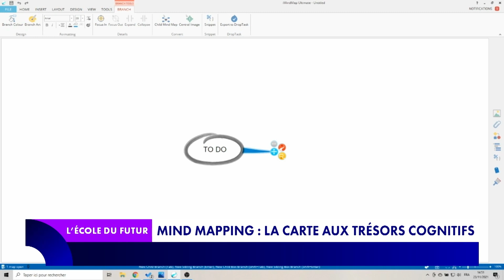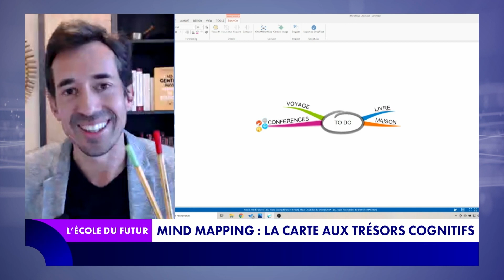Le Mind mapping pour mieux mémoriser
Apprendre facilement grâce à la représentation visuelle des idées sous forme de carte, c'est ce qu'on appelle le "mind mapping" (carte mentale). Concept inventé en 1971 par le psychologue Tony Buzan, le mind mapping est extrêmement utile pour mémoriser un concept. Jérôme Hoarau, conférencier, coach, auteur et champion du monde de "Mind mapping", explique comment créer une "mind map".